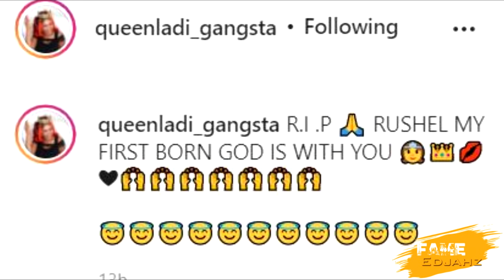BREAKING!!!Queenie Daughter Drop Out Because Of This|Oct.6.2021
Fame Edjahz News, Commentary, And Discussion On Queenie Daughter Passing.